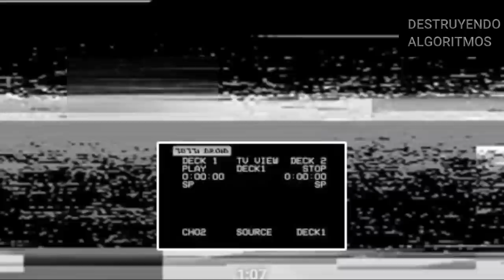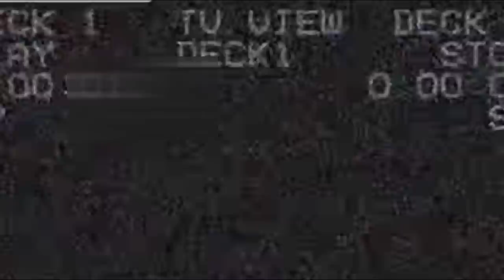Hijo de Anciano de Congregación REVELA DATOS PERTURBADORES -(Joven de 19 años de Perú) pimito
Joven de 19 años de edad hijo de pastor de congregacion testigo de jehova revela la verdad